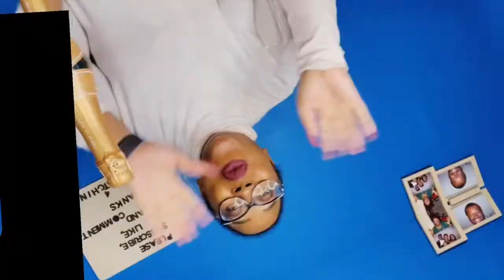Steady Mixin' Episode 8: Mr. Mixologist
Josh Davis and I talk about why he hates John Wick, What drives him to succeed, and why authenticity is king.

If you like cocktails and comedy or you’re a home bartender who wants to get your skills up this is a channel for you! And if you’re really feeling me go ahead and share❤️❤️

Check me out for my daily videos around cocktails and comedy❤️

YouTube: Diary Of A Mad Black Bartender

What some cool stuff while supporting ya girl to create better videos?

Grab your own copy of my latest cocktail recipe ebook, Drinking or Dranking : Cocktail Recipes for Girls Night at Home